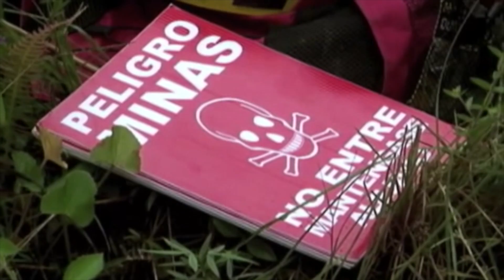Desminado costaría 320 millones de dólares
Entre 1990 y agosto de 2016 se han registrado 11.000 víctimas por minas antipersonales; de ellas 2.300 perdieron la vida y 8.800 presentaron mutilaciones.